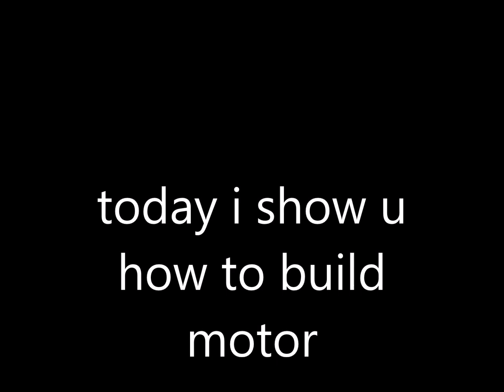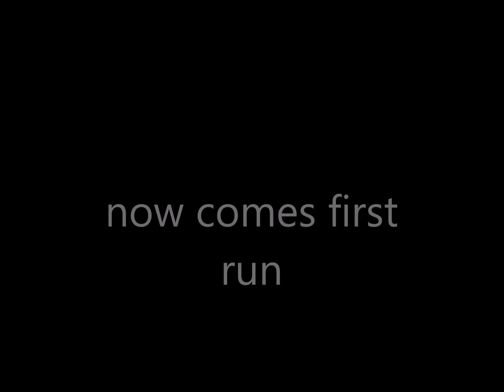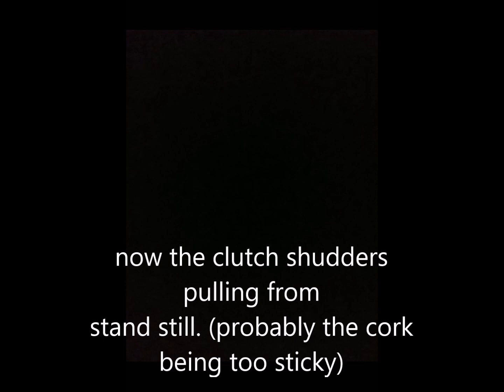Building bicycle engine, Spartamet 301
I build a second motor because my current one has worn bearings and needs a rebuild.